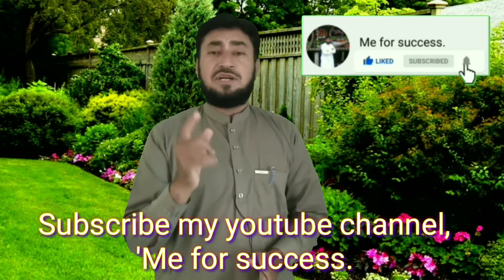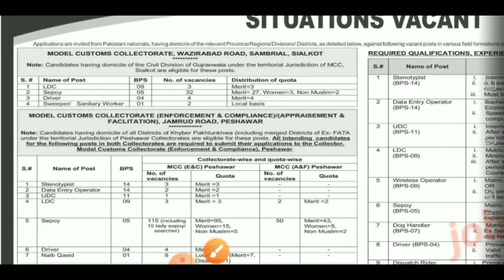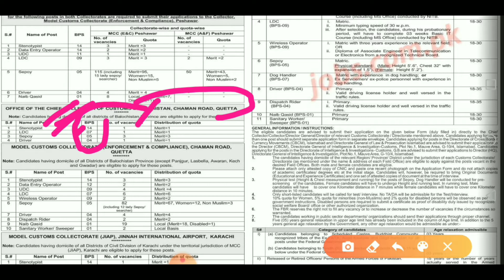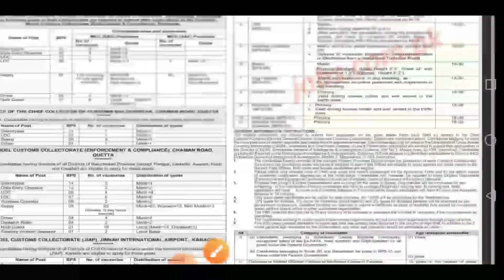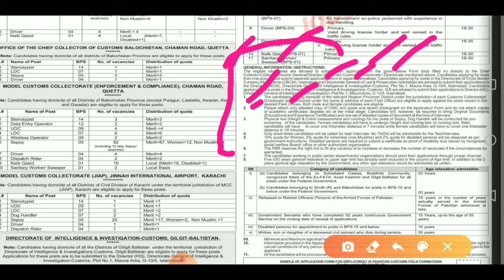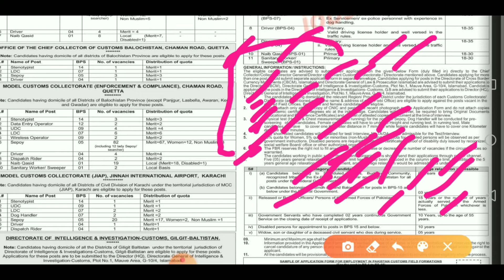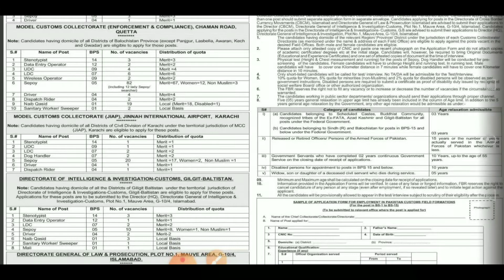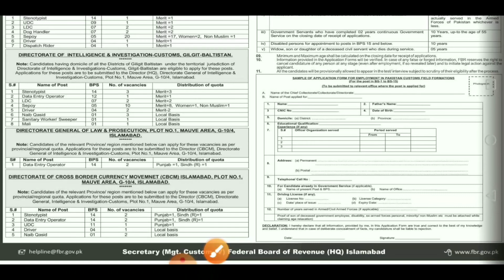Federal Boards Of Revenue, Pakistan Custom Department me Mukhtalif Trade me bahut ziada Bharti..